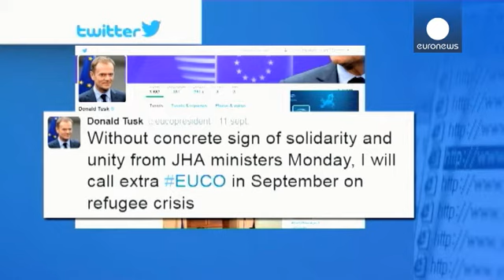AB içişleri bakanları zorunlu kota sistemi üzerinde anlaşabilecek mi ?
Avrupa Birliği içişleri bakanları, Avrupa Komisyonu'nun önerdiği 160 bin mültecinin üye ülkelere yerleştirilmesine ilişkin planı bugün Brüksel'de görüşecek. Her gün ülkeye giriş yapan binlerce mülteci ile başa çıkmakta zorlandığını belirten Almanya ise sınır kontrollerini yeniden başlattı.

Avrupa Komisyonu zorunlu kota uygulamasının hayata geçirilmesini istiyor. Plan Yunanistan, İtalya ve Macaristan'a gelen sığınmacıları kapsıyor.